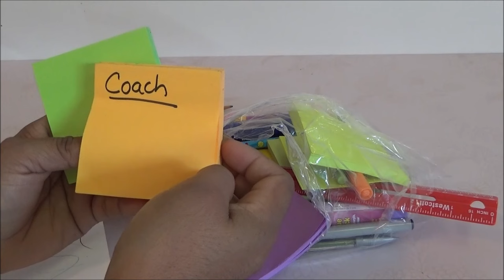Abriendo Bolsitas de Utiles con Laurita - post its y mas